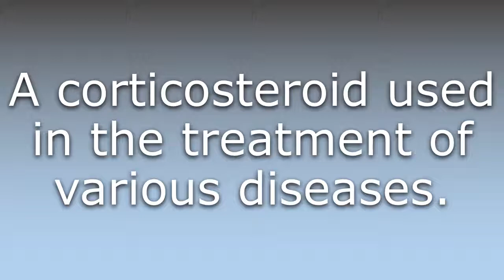What does Budesonide mean?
What does Budesonide mean in English? Learn the meaning of Budesonide.